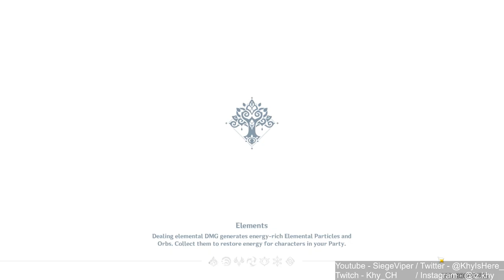FINDING DENDROCULUS! | New Sumeru Region! 100% [ Part 246 ]